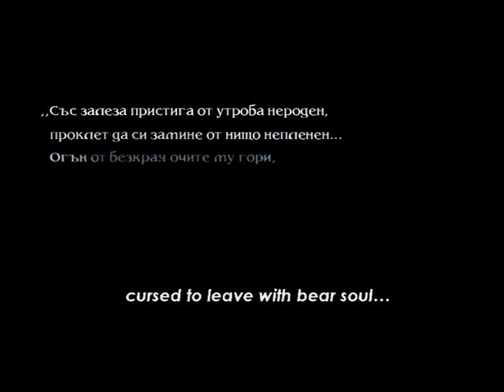Mustela nivalis short film Part 1